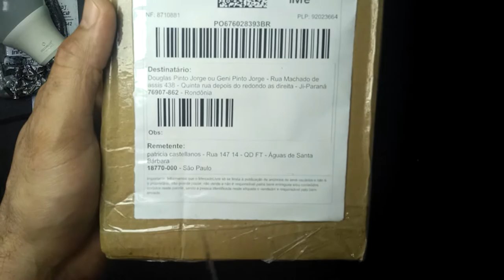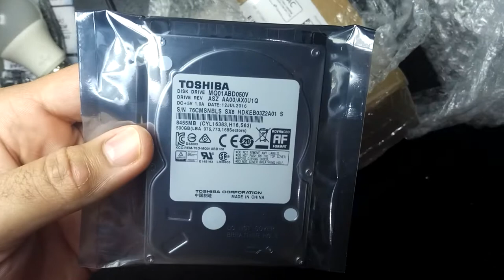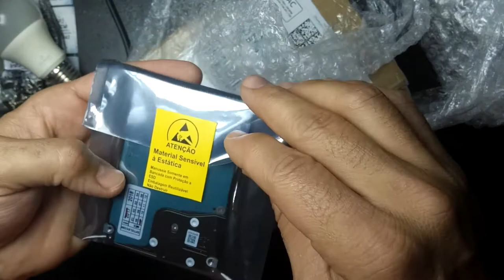UNBOXING HD TOSHIBA NOTEBOOK 500GB SATA